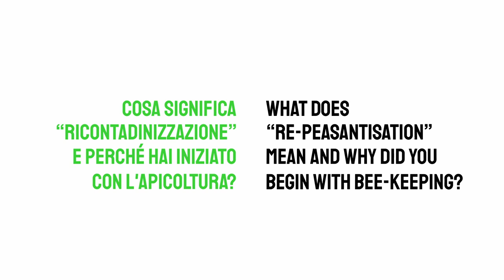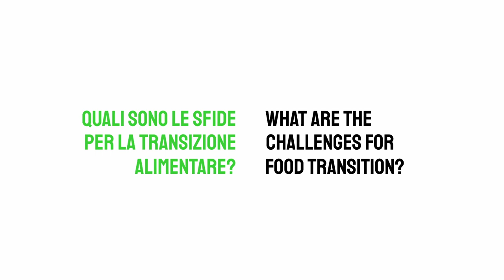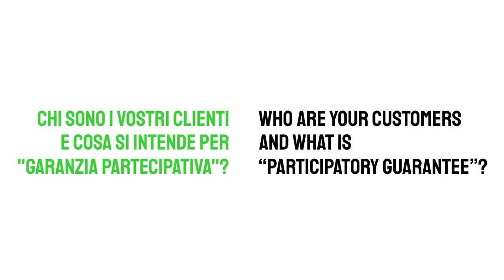La Girosa - Italy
"La Girosa" is a beekeeping project of Giovanni Mezzalira based in Bressanvido (VI). It uses traditional and strictly organic methods to obtain honey and honeydew. Its primary objective is to respect the environment with a view to recovering biodiversity in the Vicenza area.

"La Girosa" collaborates with other organic farms and social cooperatives by supplying honey, for example with the "Che Fuco!" initiative in collaboration with the "Villa Angaran San Giuseppe" social cooperative.

Mr Mezzalira's philosophy and motivation is that of "re-peasantisation": returning to a symbiotic relationship with the environment, rejecting the intensive exploitation of the land, networking with other initiatives that share the same philosophy, building the foundations for a new relationship with the environment, while maintaining an open approach and one based on new ecological knowledge.

"La Girosa" now works with more than 100 hives in different locations and is expanding. In the future, the company will also embark on the experimental cultivation of ancient cereal varieties.